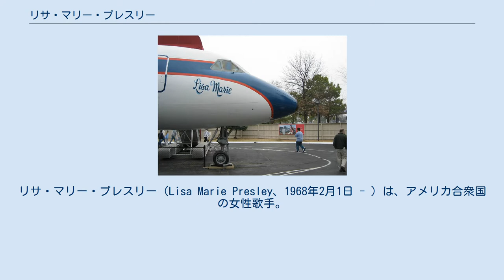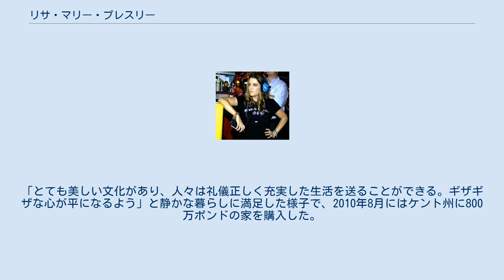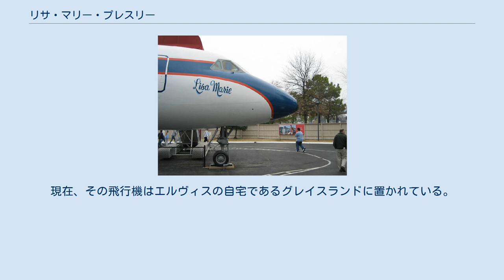リサ・マリー・プレスリー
エルヴィス・プレスリー
リサ・マリー・プレスリー（Lisa Marie Presley、1968年2月1日 - ）は、アメリカ合衆国の女性歌手。
マイケル・ジャクソンの元妻。
テネシー州メンフィス出身。
現在はイギリス在住。
 父親エルヴィス・プレスリーと母親プリシラ・プレスリーの一人娘としてテネシー州メンフィスで生まれる。
9歳で父親と死別したあと、母親は新しい恋人を作ったが、その関係に悩まされ、ハイスクール時代は、ドラッグ問題を繰り返し学校を転々とした。
20歳でミュージシャンのダニー・キーオと結婚し、長女ライリー、息子ベンジャミンを儲けるも6年で離婚。
26歳でマイケル・ジャクソンと結婚するも2年で離婚。
息子ベンジャミンは2020年7月12日、銃身自殺により死去した。
 2000年代に入り歌手としての活動を活発化させ、34歳で俳優のニコラス・ケイジと結婚するも3か月で離婚（ニコラス・ケイジがエルヴィスの大ファンであるため彼女はトロフィー・ワイフだといううわさもあった）。
2006年、マイケル・ロックウッドと京都で4度目の結婚。
2008年8月5日にフィンリーとハーパーという双子の姉妹を出産したが、2016年6月に離婚を申請した。
 2010年、イングランドに移住したことを発表。
「とても美しい文化があり、人々は礼儀正しく充実した生活を送ることができる。ギザギザな心が平になるよう」と静かな暮らしに満足した様子で、2010年8月にはケント州に800万ポンドの家を購入した。
 コンベア880「リサ・マリー」号 父のエルヴィス・プレスリーは、晩年に専用機として購入したコンベア880（機体記号N880EP）を「リサ・マリー号」と名づけていた。
現在、その飛行機はエルヴィスの自宅であるグレイスランドに置かれている。